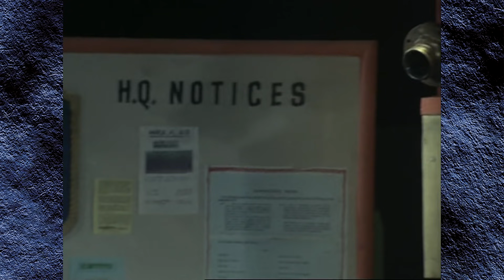Spookymarionation: A Look back at Supermarionation's Scariest Moments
The Supermarionation era has its fair share of spooky moments and scary episodes – intentional or otherwise! In this video, Chris Dale revisits the era of AP Films and Century 21 to bring you a round up of scary scenes and spooky characters – this is Spookymarionation!

Tune in to the official Gerry Anderson Podcast!